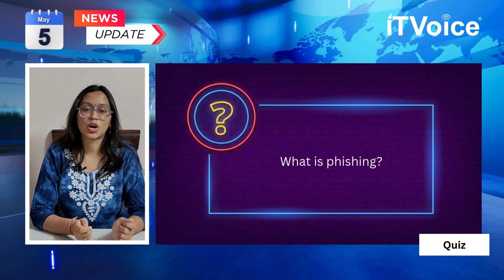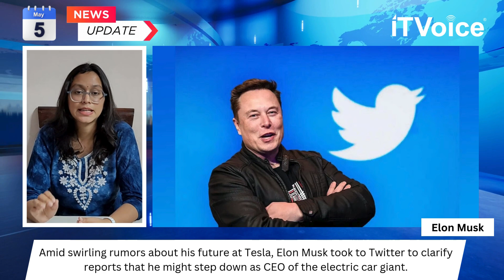Andhra Pradesh India First Quantum Valley | Apple shift in its global manufacturing strategy | 5 May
00:00 Introduction

01:02 Apple has revealed a massive shift in its global manufacturing strategy

02:07 In a major leap toward quantum technology

03:08 In a significant development, the U.S. Department of Justice

04:20 Shares of Apple took a hit after analysts reported that the company’s profit margins

05:21 As the digital media landscape continues to evolve

06:29 In a bold step toward expanding its AI portfolio

07:39 Amid swirling rumors about his future at Tesla